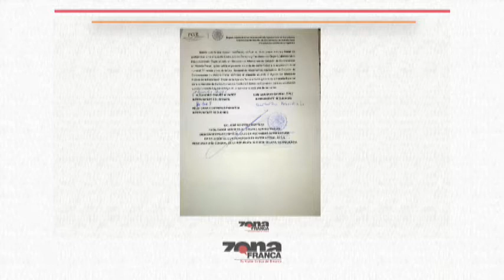Resolución de denuncia por agresiones al periodista